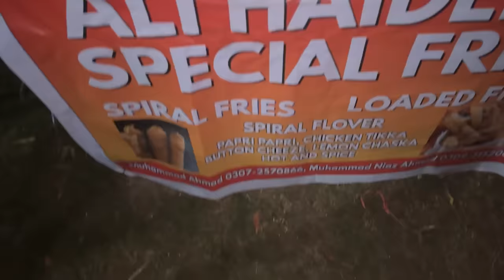Meri university mai fatima gum gai | Qawali night |Rabia Faisal | Sistrology